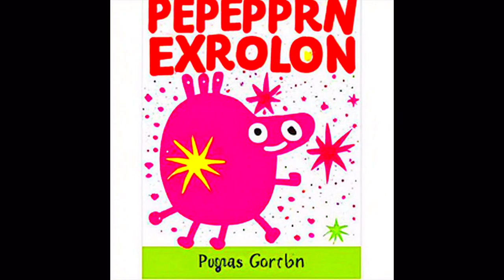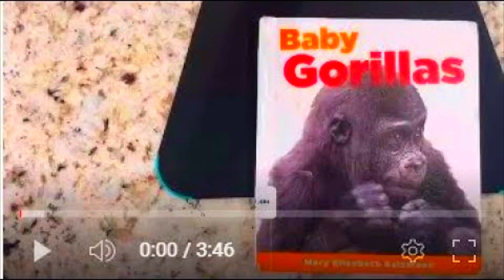Very Loud Images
In fact I was actually originally planning to have the song in earrape in the original video, but that one just went straight out the moment I got to constructing it.